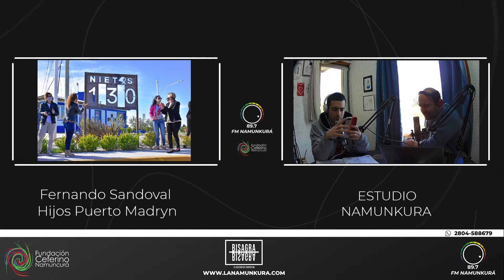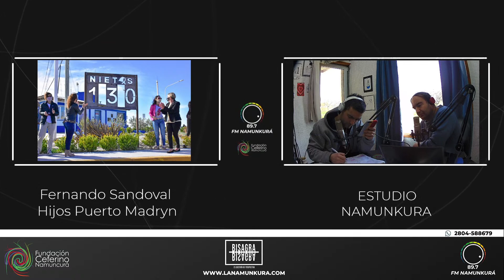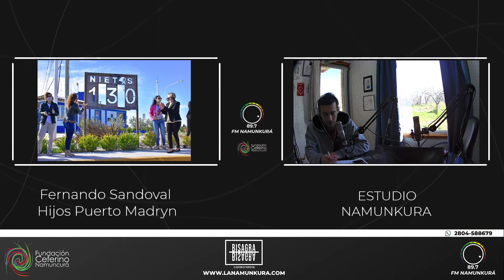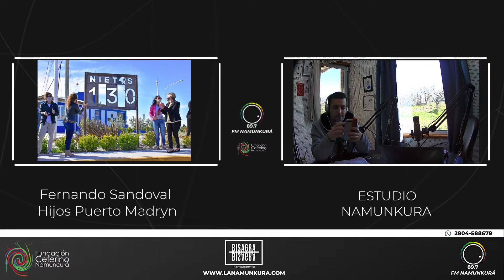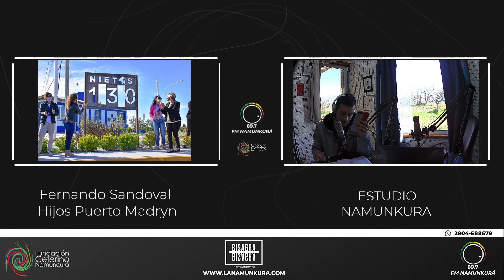Fernando Sandoval Hijos Puerto Madryn